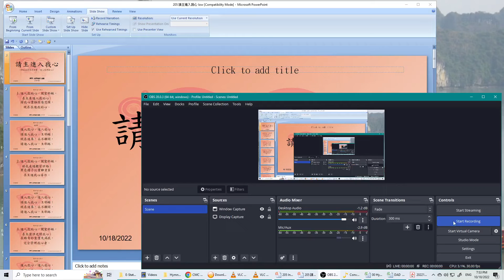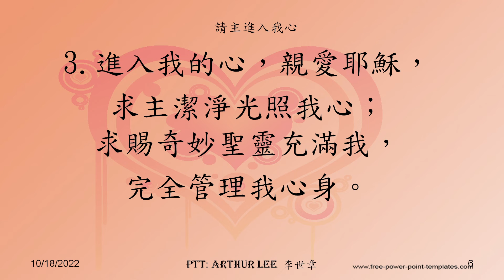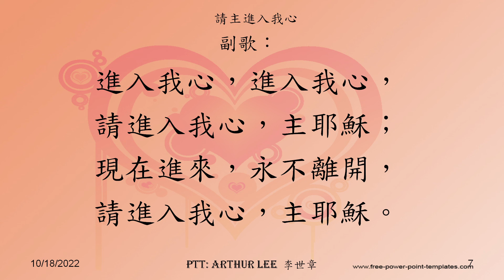205 請主進入我心 (神就差他兒子的靈、進入你們的心)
請主進入我心 (神就差他兒子的靈、進入你們的心):
進入我的心，親愛耶穌，
求主來進入我的心；因我心靈極困倦愁煩，
現在求進我的心。
進入我心，進入我心，
請進入我心，主耶穌；
現在進來，永不離開，

加 拉 太 書
4:6你 們 既 為 兒 子 、 　 神 就 差 他 兒 子 的 靈 、 進 入 你 們 的 心 、 呼 叫 阿 爸 、 父 。